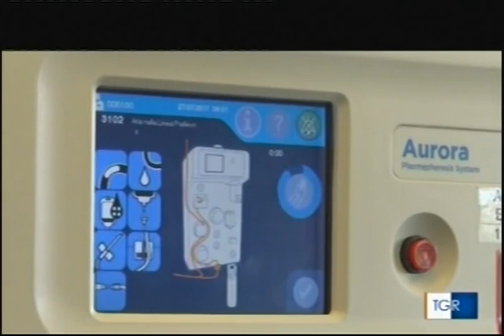Rai Veneto - "Così funziona la cura con il plasma"